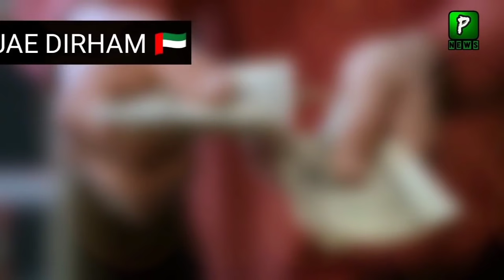Dollar and Gold Rate Today | 27 May | Economy | Pakistan stock exchange